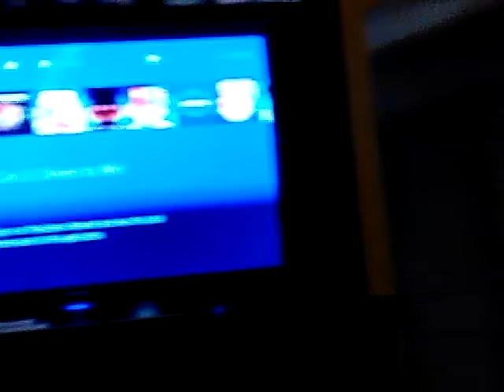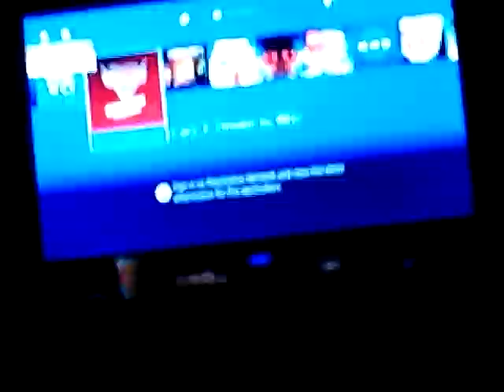Playing cars 3 dirven to win part1